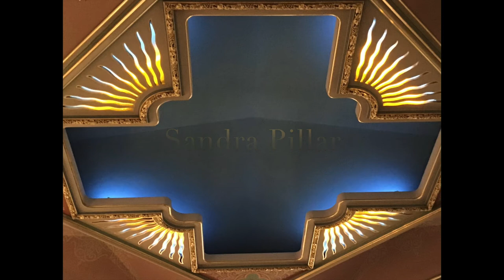Diversion (Glorious Dawn) by Jason W. Krug, for Handbell Sextet, from the Sky Chapel, Chicago Temple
Temple Handbell Ensemble Members
Victoria Nee
Becky Church
Peg Isaacson
Sandra Pillar
Stephanie Lillie
Kwang Oh
Erik Nussbaum, Director of Music and the Arts